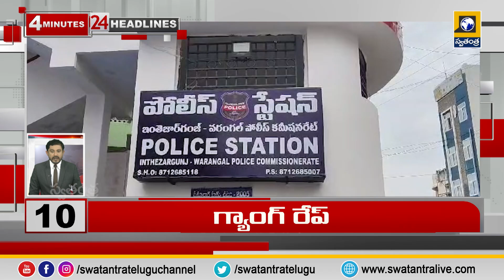4 Minutes 24 headlines | Today Top News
4 Minutes 24 headlines | Today Top News